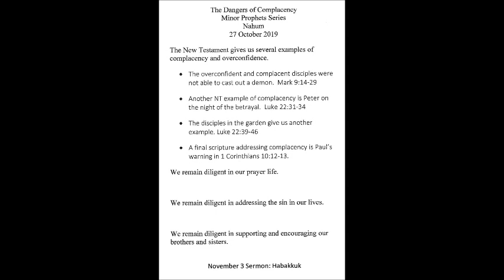Orion Christian Church | October 27 2019 sermon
Coming at you previously recorded from Orion, IL